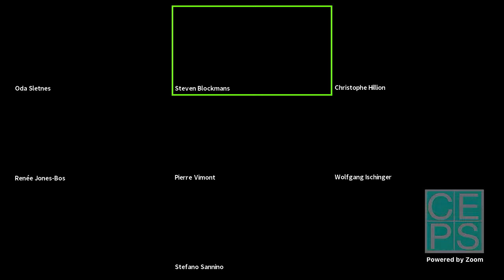From self-doubt to self-assurance: The European External Action Service as the indispensable support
The 10th anniversary of the European External Action Service (EEAS) is an opportune moment to take stock of its contribution to creating a more active, coherent and visible EU foreign policy. Despite its significant achievements, the Service still suffers from a lack of buy-in from member states and other parts of the EU administration.

Distilling key lessons from the first decade of the Service’s operation, this webinar will present the findings of a high-level Task Force that reappraised the EEAS’ actual and potential mission in the coming years, considering the dynamic ecosystem within which it functions. In its report (available here), the Task Force ‘EEAS 2.0’ sets out 30 recommendations to address the identified shortcomings. It aims to assist the EEAS’ purpose of forging a distinctly European brand of diplomacy, by upgrading its operation to allow it more flexibility to think, propose and act, more agility to factor in a rapidly changing international landscape, and more determination to play a leading role.